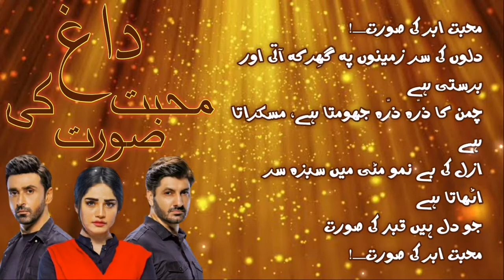Mohabbat Dagh Ki Soorat | Episode 03 | By Saira Raza | Urdu Novel | Urdu AudioBooks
Plot:
Mohabbat Dagh Ki Soorat is written by famous romantic novelist Saira Raza. Saira Raza is the well known Urdu writer and famous for her love, romance and social novels. This is a Story of a young girl Shijrat, After the death of her father along with her mother she is forced to shift to her uncle’s house. Sanaan comes from a respectable and influential family,  who is Shijrat’s batchmate at the academy. Afaq is an egoist man who has some reservations about women. He is an elder son of his family and Shijrat’s cousin. He is married but has no children yet. Afaq is not in favor of the idea about Phupoo and her daughter Shijrat comes to live with them but his father asks him not to interfere in his decisions. As their life progresses, an unexpected turn brings a huge storm and destroys everything in their life. All of their happiness, love, and trust vanishes in a second while the misunderstandings and insidious antics by those closer to them make it even more challenging for them to survive.

Name: Mohabbat Dagh Ki Soorat
Writer: Saira Raza